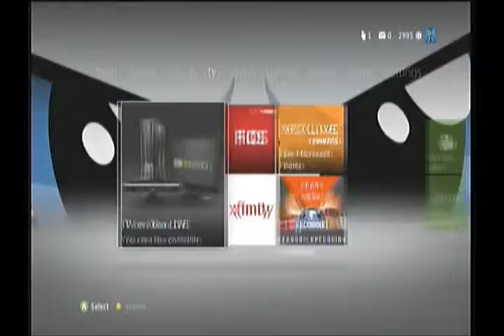CONKA TEST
Conker! Conker! Conker! Yes you, boy! You're dead! You are dead! Dead as a do...